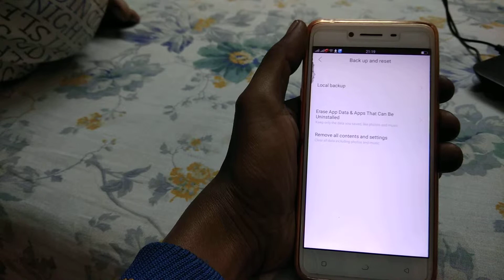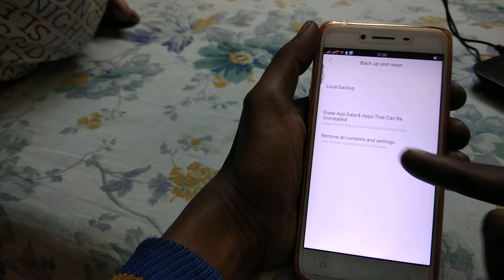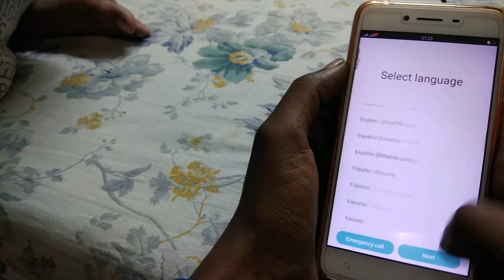how to prevent your phone from hacking. some nonsense app can kill your phone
Android can smart with you...#2018 your phone#